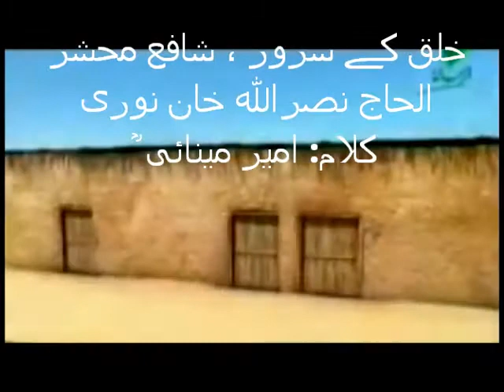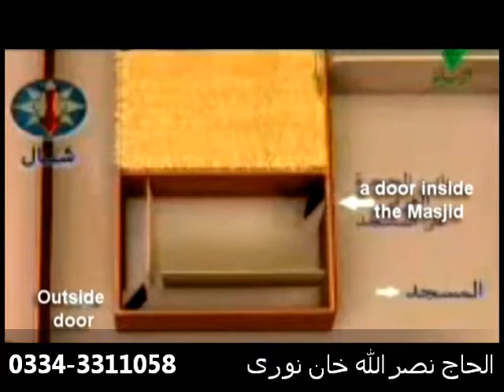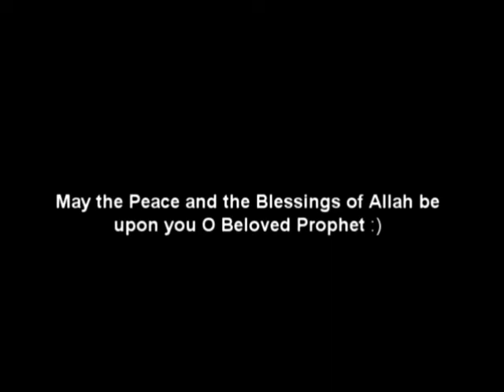Khulq Ke Sarwar by Alhaaj Nasrullah Khan Noori